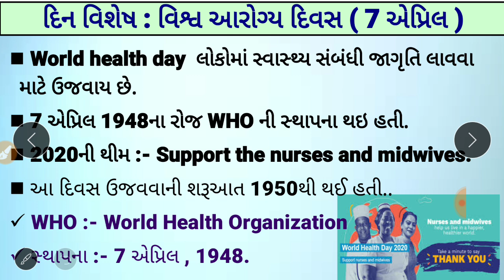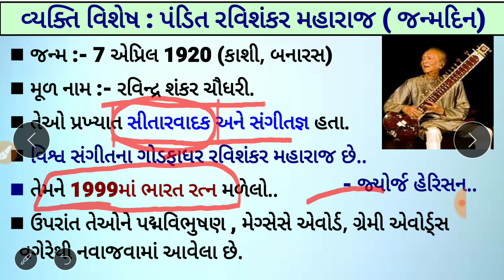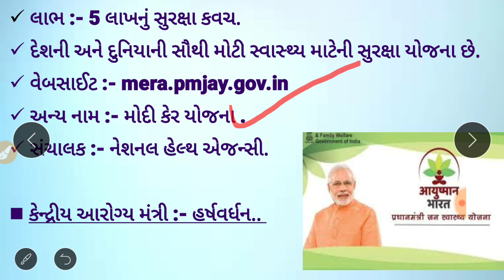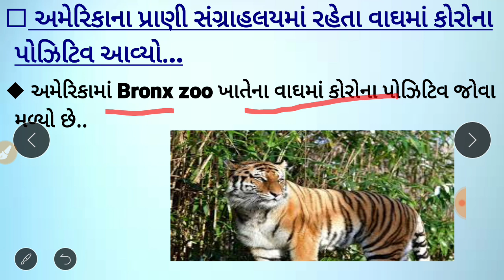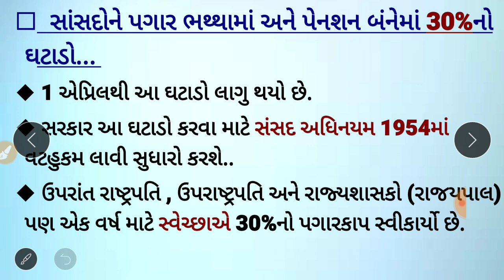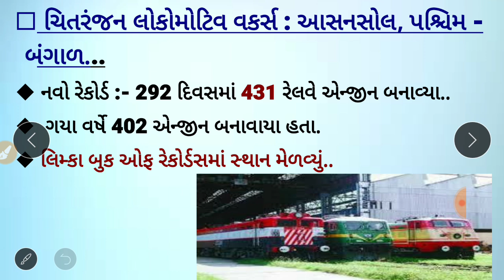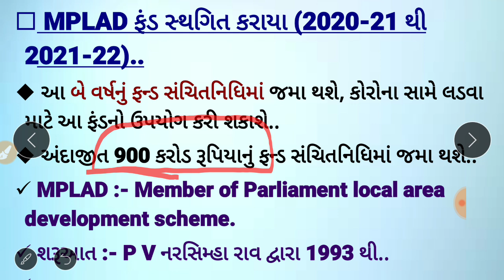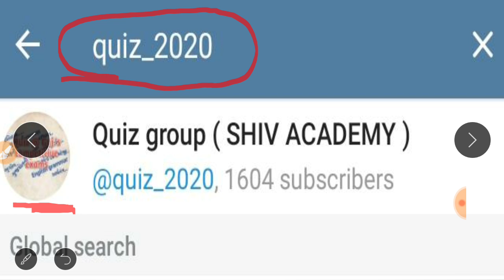08 April 2020 CA / Daily Current Affairs